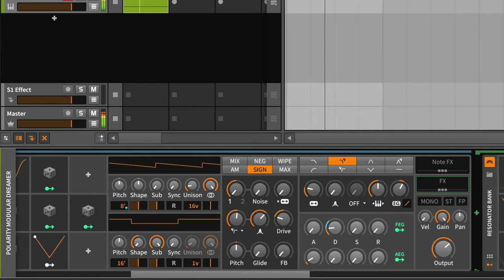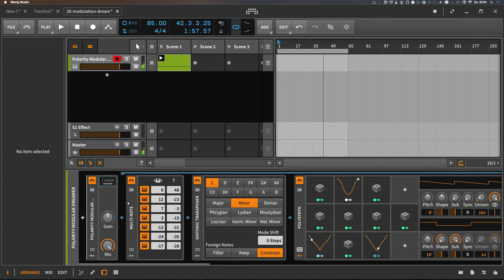Modular Dream - Polarity Bitwig Project Share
Load the Project into your bitwig, press and hold a note on your keyboard or paint a note in the piano roll. Enjoy, learn, extend or modify. Have fun! (post your results into the comments if you like, should be fun :)

Open up the project file inside Bitwig 2.0